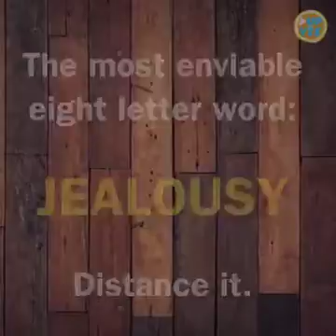Life teaching lessons